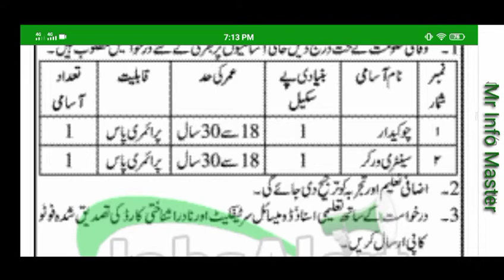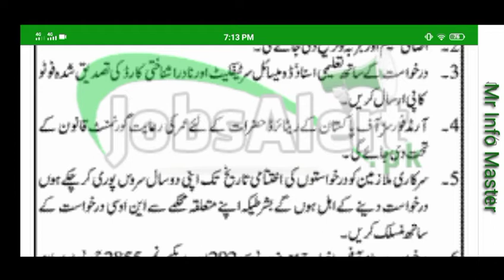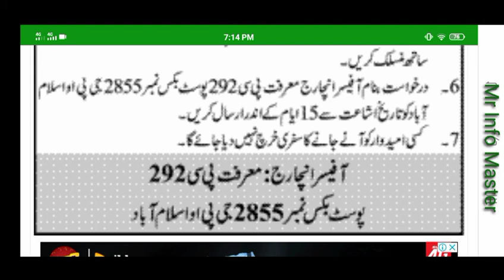Ministry of Defence Jobs 2020 Advertisement Latest Vacancies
ttps://jobsalert.pk/cadet-college-pa... Published on Sep 10, 2020 Published on Sep 9, 2020 Published on Sep 7, 2020 Published on Sep 6, 2020 Published on Sep 5, 2020 Uploaded on Sep 5, 2020 Uploaded on Sep 5, 2020 Published on Sep 5, 2020 Published on Sep 4, 2020 Published on Sep 4, 2020 Published on Sep 2, 2020 Uploaded on Sep 2, 2020 Published on Sep 2, 2020 Published on Sep 2, 2020 Published on Sep 2, 2020 Published on Aug 31, 2020 Published on Aug 28, 2020 Published on Aug 25, 2020 ttps://jobsalert.pk/directorate-of-s... ps://jobsalert.pk/labour-court-lah... ttps://jobsalert.pk/gujranwala-fixed... ://jobsalert.pk/www-paec-gov-pk-... ://jobsalert.pk/bank-of-khyber-b... 6:50 2:36 5:17 23:38